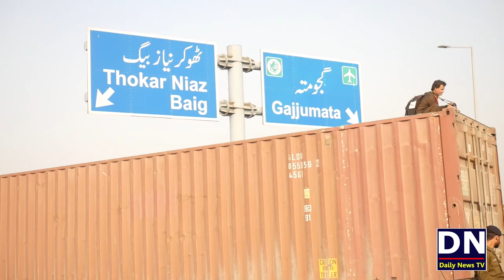Captain Safdar on Maryam Nawaz Car | Captain Safdar Maryam NAwaz Ki Gari Par Charh Gaye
Captain Safdar on Maryam Nawaz Car